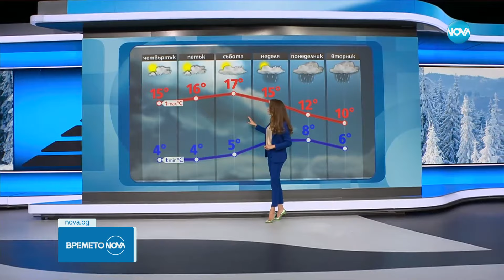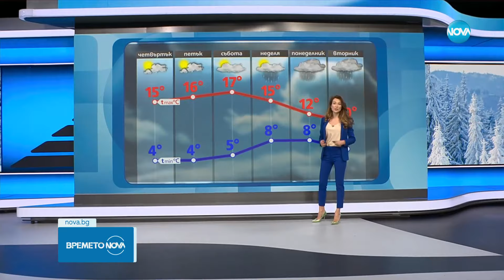Прогноза за времето (07.02.2024 - обедна емисия)